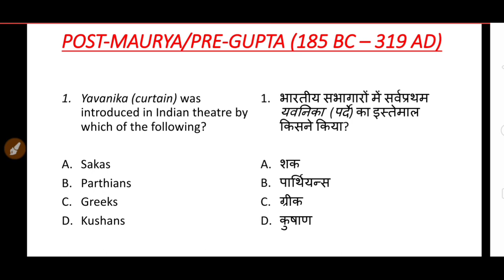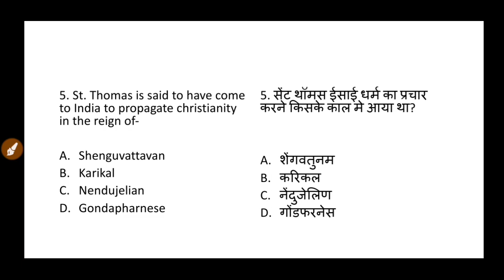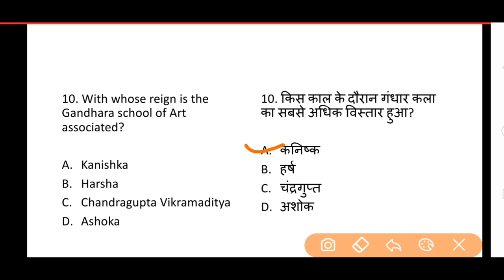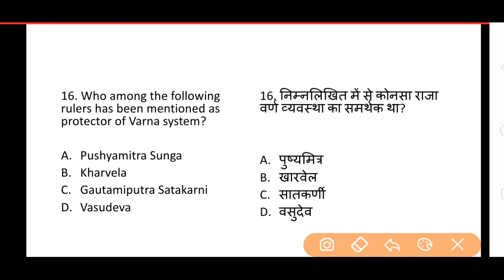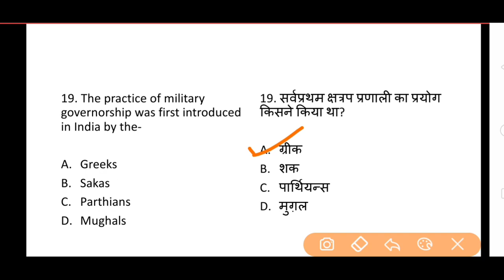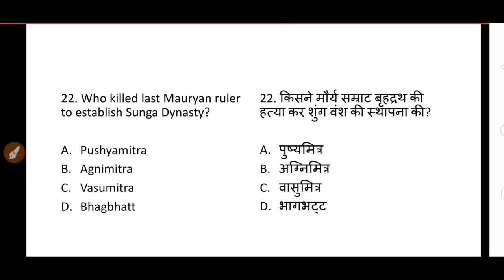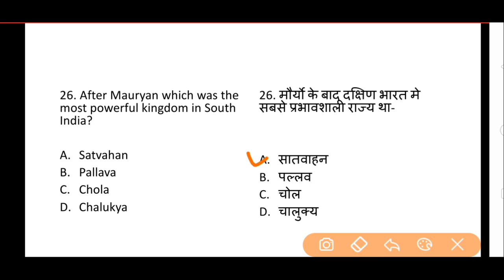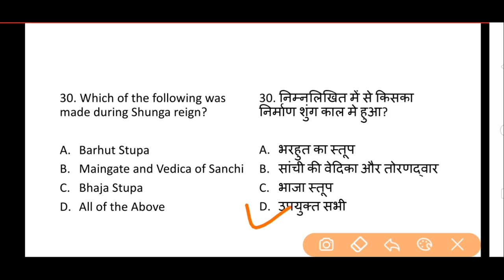||POST MAURYAN/PRE GUPTA PERIOD QUESTIONS||मौर्य-उत्तर/गुप्त-पूर्व काल|| MOST IMPORTANT QUESTIONS|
This video is the sixth video in the series of topic wise static GK of Ancient History. In this video we are discussing 30 most important questions of Post Mauryan or Pre gupta Period which is supposed to be in between 185 BC to 319 AD. This video is very important for all the upcoming government exams like ssc rrb railway ntpc bank groupD upsc and other state exams.